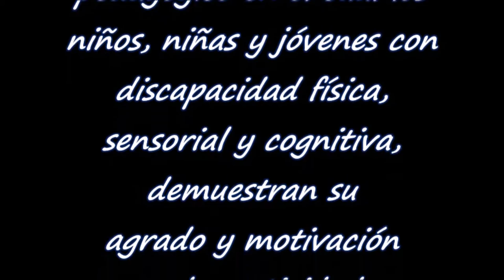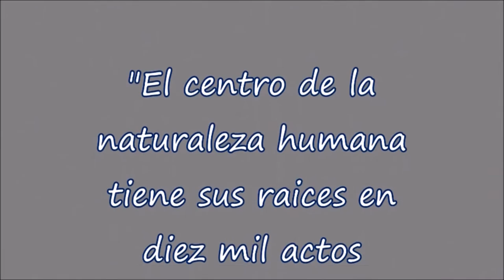Fundane_Ipiales_Discapacidad - 1° Festival "Daniel Rosero De Los Ríos" - Orquesta Suyana Kawsay